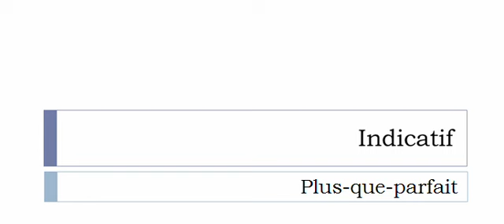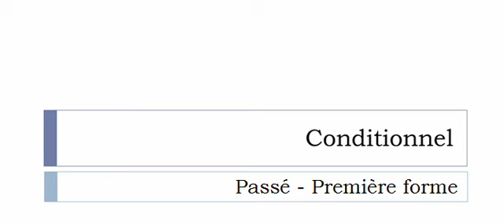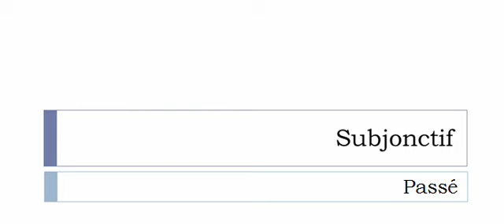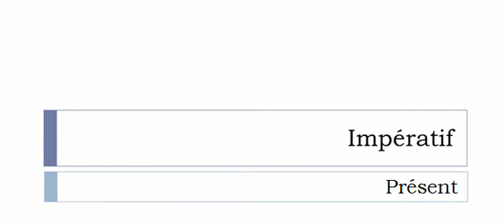French conjugation Verb = Amplifier